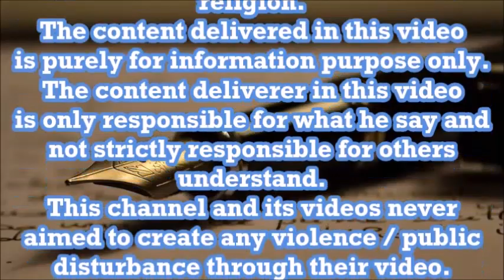Free 1200 sq.ft land, 4 lakhs fixed deposit, 5000rs/month for 35,000 people | Bru tribes | CPK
The government is providing free land of about 1200 sq.ft for everyone belonging to Bru tribes..
Before knowing about the Government's freebies lets know about Bru tribe people.
Why they're let out from their own land?
Praveen CPK explains...